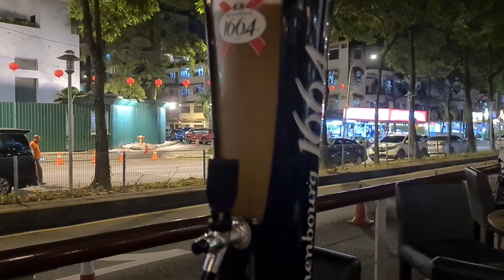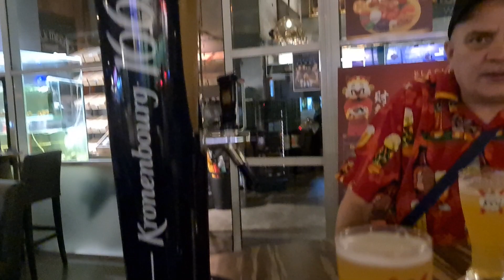Black Market Bar Kuala Lumpur Malaysia 🇲🇾 on the Kronenbourg 1664 Blanc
This is the place we did the live Yesterday. This is from the day before...